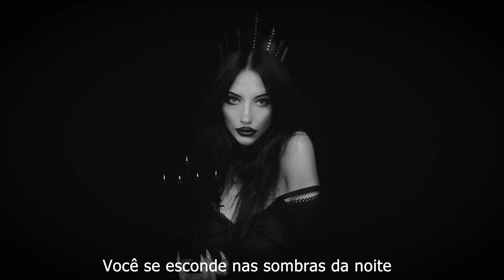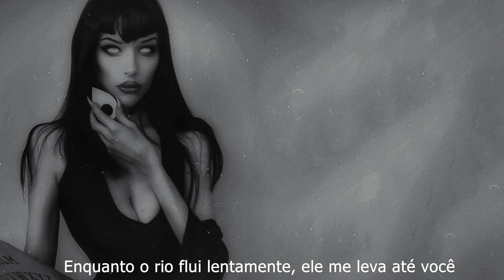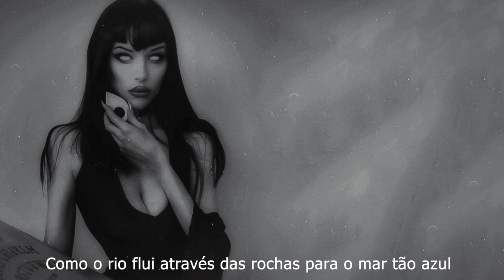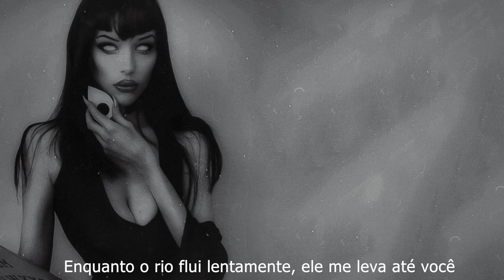In the shadows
Music & Lyrics by Sofus Solivagante Ⓟ

You’re hiding in the shadows of the night…
I’m following your steps in the moonlight

I see the moon is high, there’s no surprise…
The fire’s coming straight out of your eyes…

As the river flows through the rocks
To the sea so blue
As the river flows slowly
It takes me to you…

Iubirea mea
Vom fi impreuna
Sub lună
Pentru totdeauna

This song is for Gina Iacob, the model in the photos